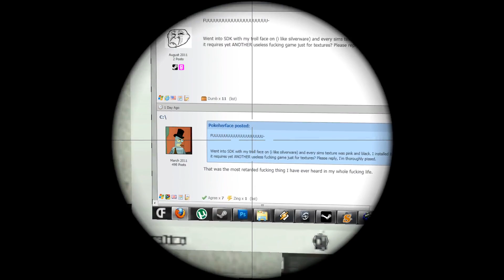Let's Play Together Trouble in Terrorist Town - Part #299 Neuer Inhalt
Willkommen zurück bei einem weiteren Part von Let's Play TTT hier auf dem Konfi Kanal! Euch erwarten actionreiche, spannende und auch teilweise sehr lustige Action bei diesem durchaus kreativen Spiel. Wer sind die Verräter? Wer sind die Verbündeten? Findet es mit uns gemeinsam heraus.